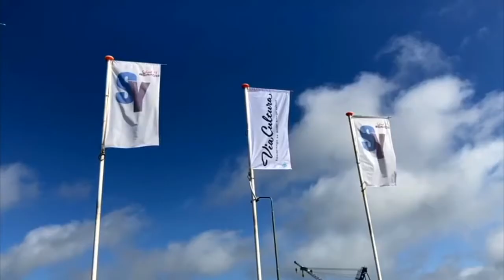Via Cultura - Ondernemen en kwetsbaarheid (uur 1)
Als ondernemer is het belangrijk om sterk in je schoenen te staan en overtuigd te zijn van je visie. Je wilt een bijdrage leveren aan de maatschappij, maar waar begin je? Is kwetsbaarheid in ondernemen een zwakte of juist een kracht? Hoe versterk je elkaar in plaats van elkaar te zien als concurrent? En waarom is dat zo ontzettend belangrijk?

Gasten:
Zeyneb Abrar – Spiritual Diner Club
Laura van der Velden – Mental Health Day

Live muziek van Mila van der Linden